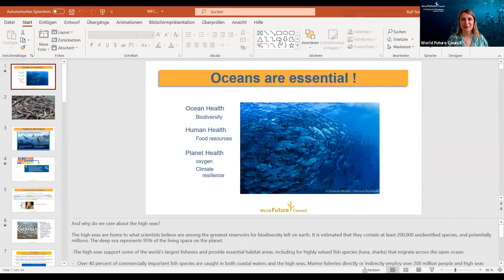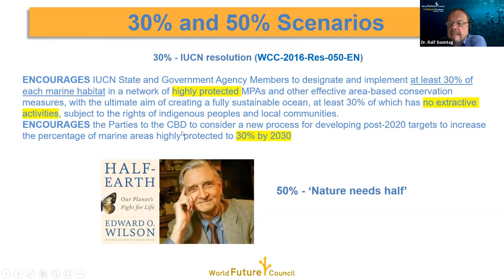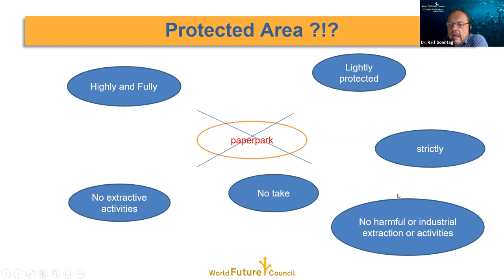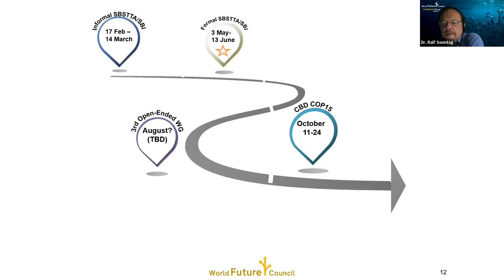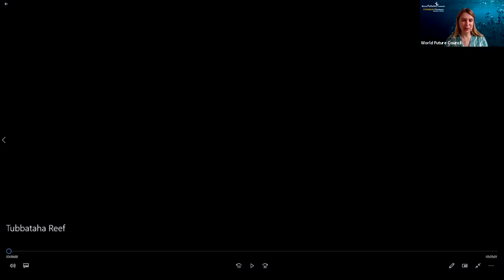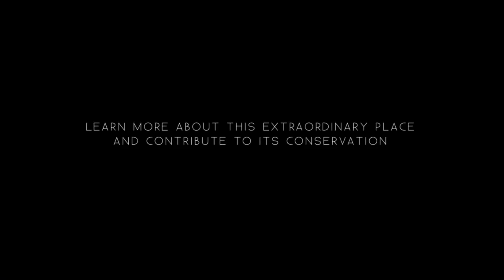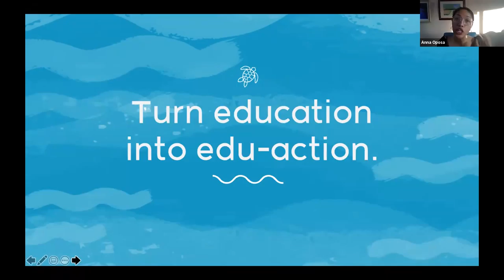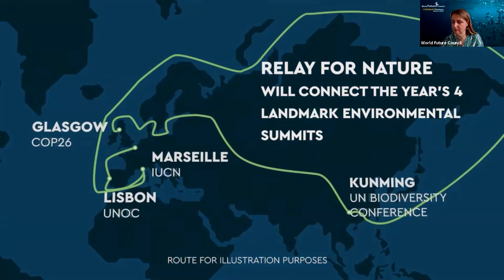Preserving Diversity: Protecting 30 % of the oceans by 2030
June 8 is World Oceans Day, the United Nations day for celebrating the role of the oceans in our everyday life and inspiring action to protect the ocean and use marine resources sustainably. This webinar explained the global situation, present possible solutions and explain why we need to protect large parts of the marine environment.

According to numerous scientists, at least 30 % of the oceans must be protected by 2030. Most fishing grounds are already overfished, many species of shark and even the large tuna species, such as the bluefin tuna, are almost extinct. Climate change is accelerating the extinction of these species.

To set an example, a number of states have now joined forces to form the Global Ocean Alliance (GOA). They are promoting the 30 % by 2030 target. The webinar will present the Future Policy Award winner: The Philippines’ Tubbataha Reefs Natural Park Act. This reef is a hotspot of coral reef biodiversity.

Additionally, the webinar addressed the need for a High Seas Treaty which must be created within the framework of the international “Law of the Sea“ (UNCLOS). It can provide the framework for such marine protected areas, among other things. There is a clear mandate from the United Nations for such a convention. The World Future Council is working actively on such a High Seas Treaty together with a number of other international environmental organisations.

The webinar is part of the UN Decade on Ecosystem Restoration, which aims to accelerate action for the protection and restoration of ecosystems all around the world, for the benefit of people and nature.

Speakers:

Sophie Mirgaux, Special Envoy for the Ocean, Belgium
Johan Strid, Director of The Ocean Race Summits
Ralf Sonntag, Senior Advisor, World Future Council: Protecting 30 percent of our oceans by 2030
Moderator: Anna Oposa, Executive Director, Save Philippines Seas, Philippines, Councillor, World Future Council
Moderator: Alexandra Wandel, Executive Director, World Future Council